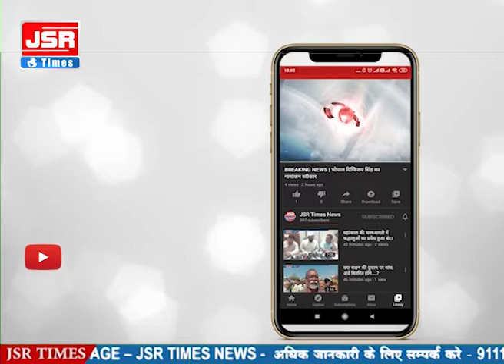रीवा में चल रहा सीएए और एनआरसी का विरोध ख़त्म।